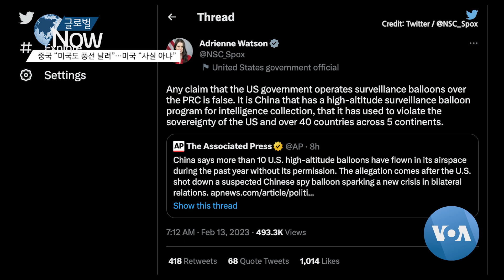[글로벌 나우] 중국 “미국도 풍선 날려”…미국 “사실 아냐”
중국의 정찰 풍선을 둘러싼 미∙중 간 갈등이
한층 더 격화하고 있습니다.

중국 외교부는 13일
미국도 정찰 풍선을 띄운 적이 있다고 주장하고 나섰습니다.

왕원빈 / 중국 외교부 대변인
“미국 측 풍선이 다른 나라 영공에 불법 진입하는 것도 예사입니다. 지난해 이후만 해도 미국의 고고도 풍선이 중국 당국 승인 없이 10여 차례나 중국 영공으로 불법적으로 날아들었습니다.”

중국 외교부는 그러나 그 풍선이 어떤 풍선이었는지 구체적인 설명은 하지 않았습니다.

중국의 이같은 주장에 미국 백악관은 즉각 반박하고 나왔습니다.

에이드리언 왓슨 백악관 국가안보회의 대변인은 성명을 통해
“미국 정부가 중국 상공에서 감시 기구를 운영한다는 어떤 주장도 거짓”이라고 밝혔습니다.

그러면서 “정보 수집을 위한 고고도 감시 풍선 프로그램을 보유한 것은 바로 중국”이며
중국이 미국과 5대륙에 걸쳐 40개가 넘는 나라의 주권을 침해하는 데 이 프로그램을 이용해 왔다고 지적했습니다.

미국 국방부는 지난 4일 중국 정찰 풍선을 떨어뜨린 이후
북미 지역 상공을 날아다니는 물체 3개를 추가로 격추했다고 밝혔습니다.

미국 알래스카주와 캐나다에 이어 가장 최근에는 지난 12일
미시간주 휴런 호수 상공에서 팔각형 비행물체가 격추됐습니다.

엘리사 슬랏킨 / 미국 하원의원 (민주)
“우리는 지금 그것이 무엇인지 모릅니다. 많은 추측이 있다고 알고 있습니다. 또 다른 중국 물체라는 이야기에서부터 연구원이 감지 장치를 달았다는 이야기까지요. 아직은 모르겠습니다. 그렇기 때문에 그 잔해를 모아 확인해야 합니다.

중국 외교부는
추가로 격추된 세 가지 물체에 대해서는 정보가 없다고 밝혔습니다.